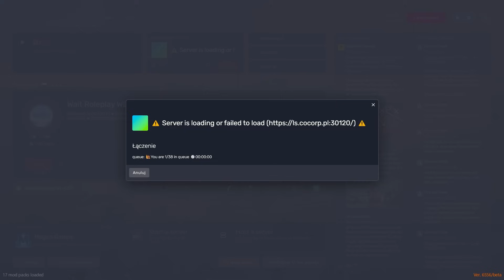batman vs joker ostateczne starcie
czekali na taka produkcje